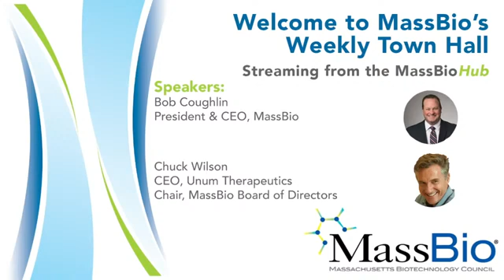MassBio Town Hall w Special Guest Chuck Wilson, CEO of Unum TX & Chair of the MassBio Board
For this Town Hall, Bob will be joined by Chuck Wilson, CEO of Unum Therapeutics and Chair of the MassBio Board of Directors, to talk about how he will lead MassBio and the industry through the next two years in terms of capitalizing on opportunities for growth, addressing systemic challenges, and creating a more sustainable future.